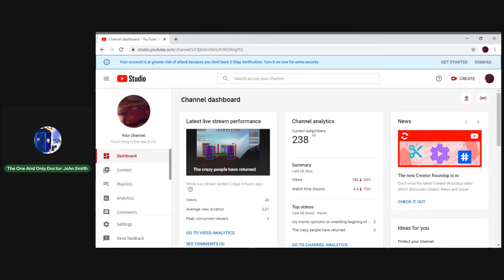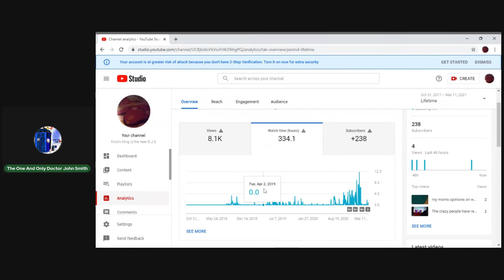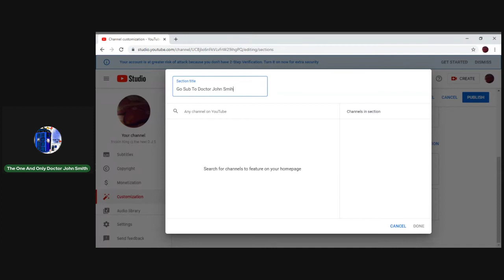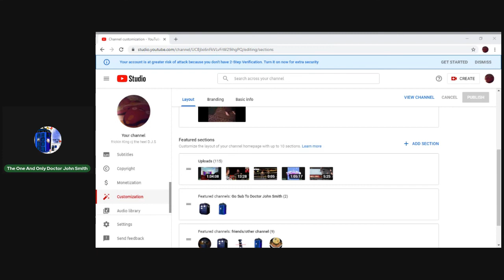Channel Analytics Of Frickin King C.J The Heel D.J.S